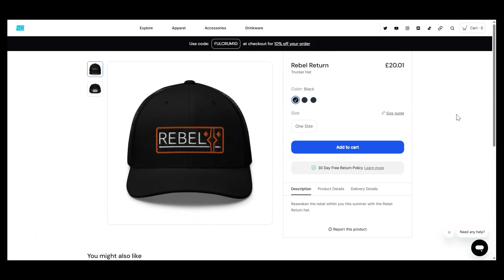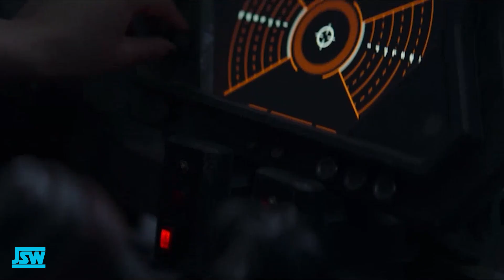Sabine's True Purpose In The Ahsoka Show - Theory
The Ahsoka show is beginning to heat up but one big question is why Ahsoka is traning Sabine when she's not natrually gifted in the force, well I have a Theory on that!

Had to upload again today after carrying out final quality checks.

Follow these to gain force abilities